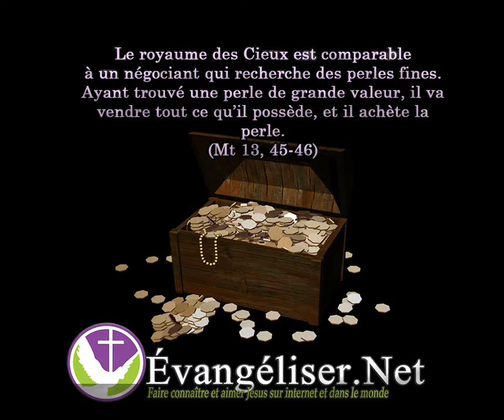Royaume des Cieux comme une perle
Le Royaume des Cieux est un trésor caché